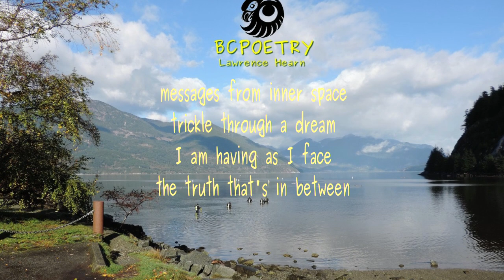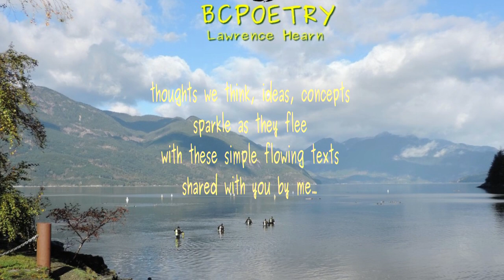Poetry Is Born